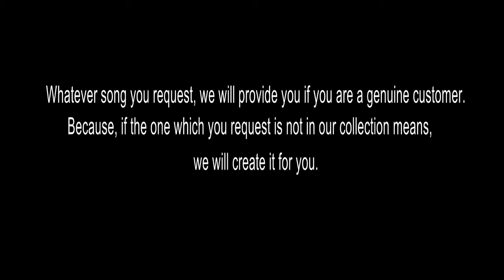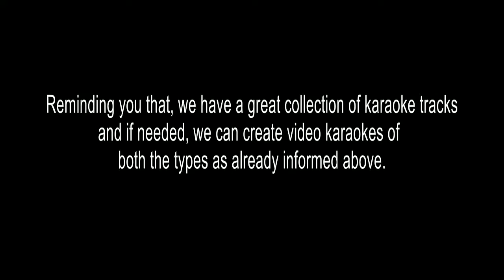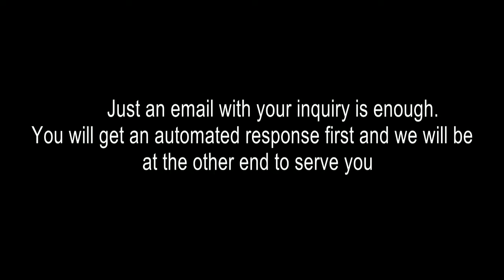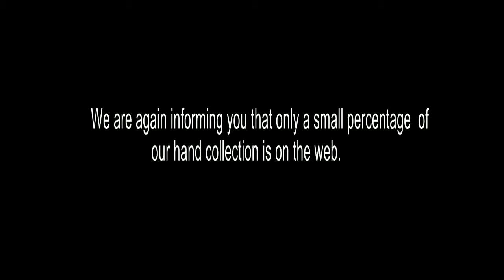CHILLITTA VAATHILIL KARAOKE ARDRAGEETHANGAL PV